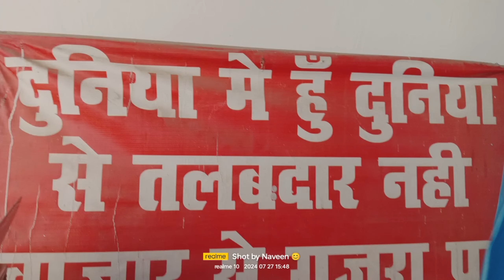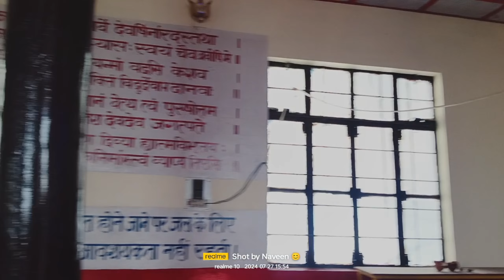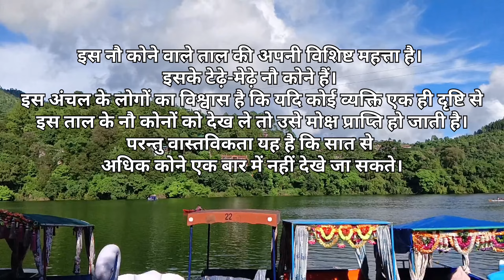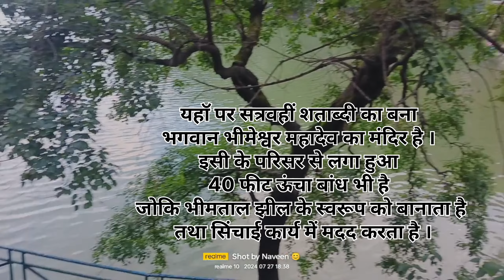Second part tour of lakes. most funny shots 😅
youtubevideo new funny Second part tour of lakes. most funny shots 😅